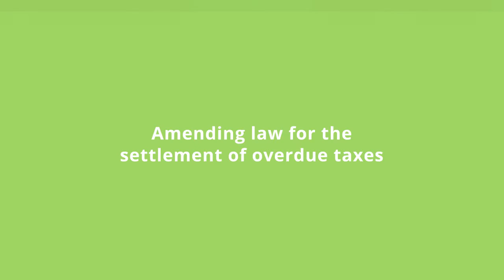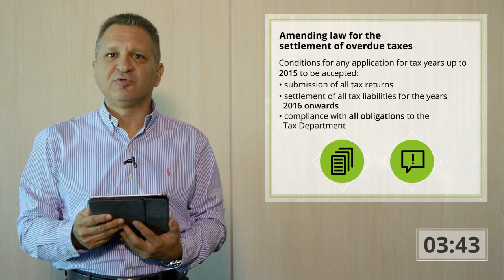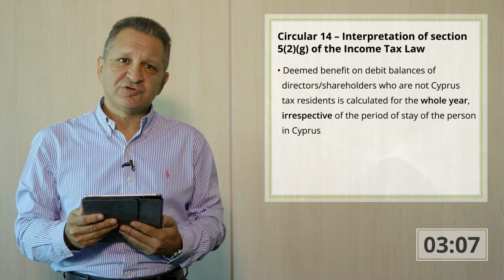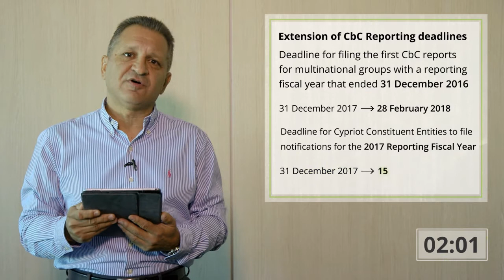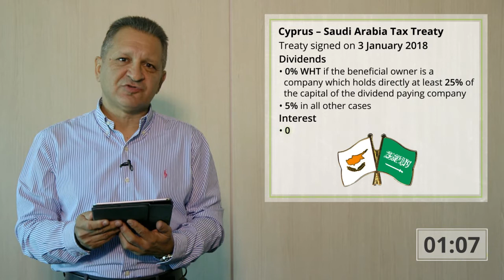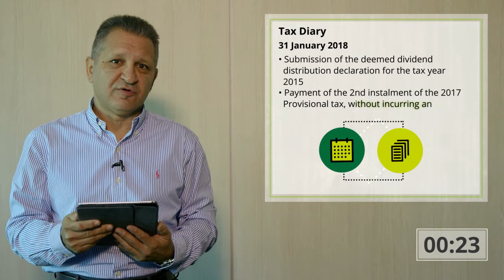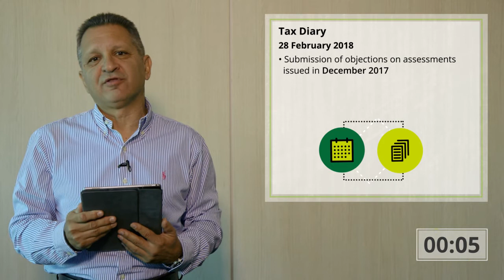Tax Webcast - January 2018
Our 5 minute tax update webcasts are broadcasted monthly and provide a brief summary of local and international tax events impacting Cyprus.